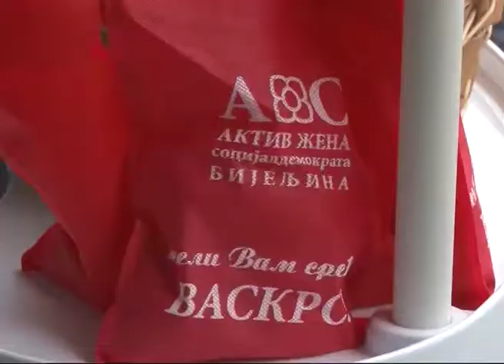BIJELJINA Vaskrs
Vaskrs je u Semberiji obeležen brojnim manifestacijama u gradu, ali i u okolnim mestima. Loše vreme i kiša nisu sprečili Bijeljince da i ove godine uživaju u najvećem hrišćanskom prazniku.